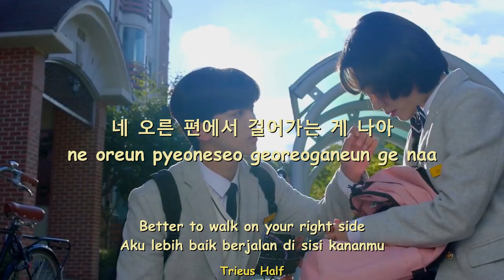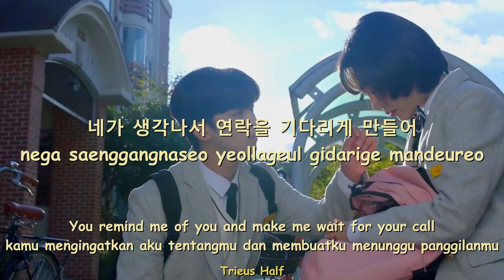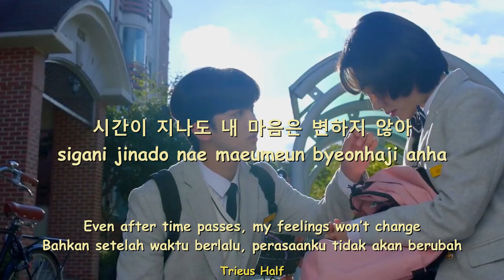Kim Yo Han (김요한) - Recently (요즘 자꾸만) (A Love So Beautiful K-Drama) with lyrics (Han/Rom/Eng/Indo)